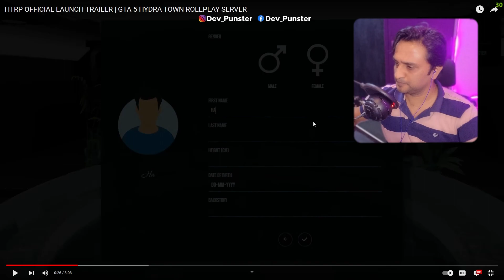HTRP 3.0 OFFICIAL TRAILER REACTION | HYDRA TOWN ROLEPLAY 3.0 | PUNSTER LIVE | Credit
➜ Welcome to Hydratown Roleplay, a virtual interactive FiveM server which offers you the best roleplay experience.

➜ Here’s to new and fresh start  with more energy and power.